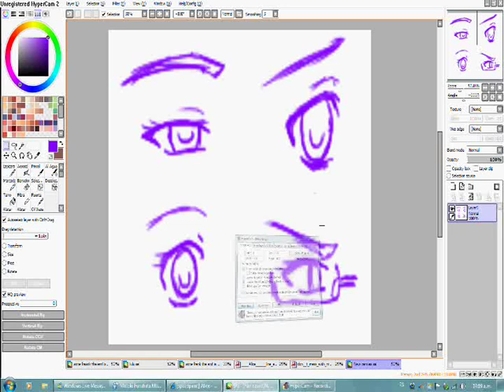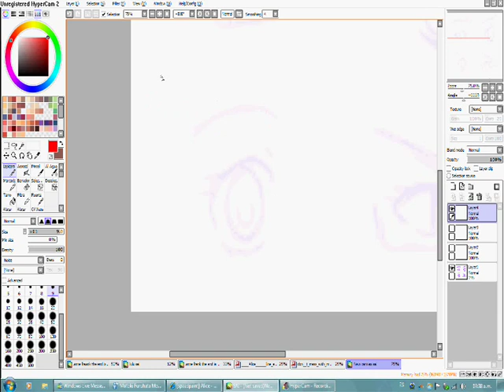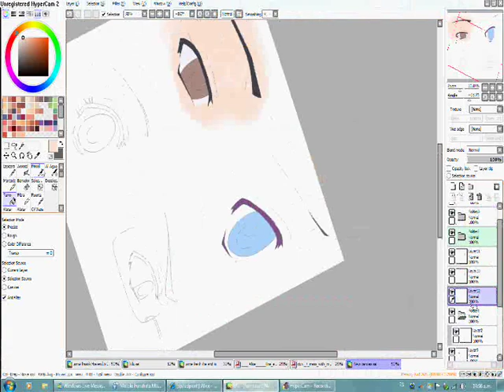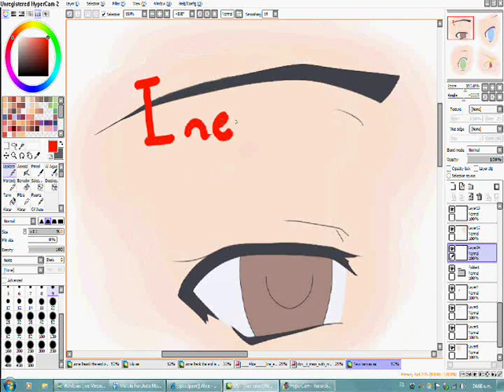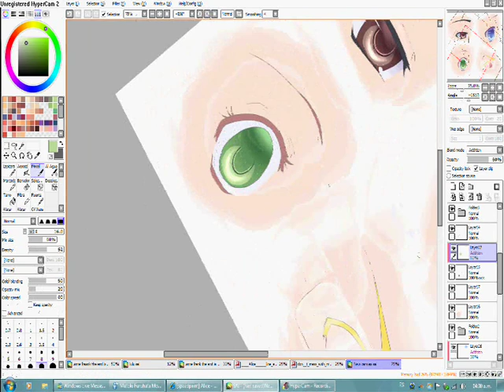Eye tutorial (shape, lineart & colouring)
i hope i can help you with this xD

song: SEPIA no hi - CardCaptor Sakura (Karaoke)